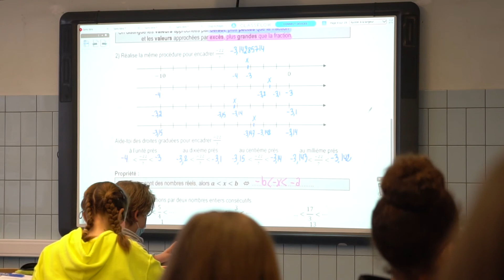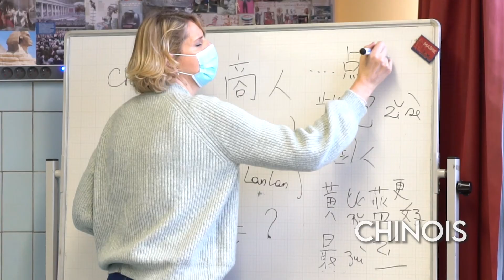L'Athénée Royal Paul Delvaux 2021